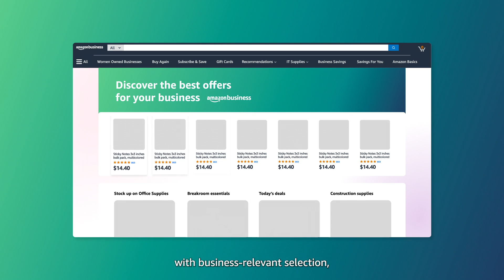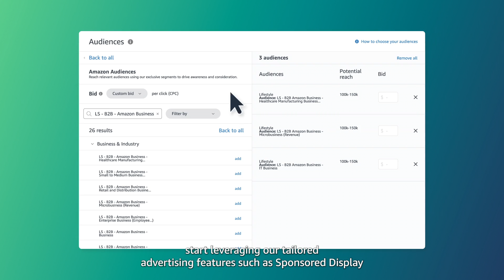Introduction to Amazon Business Ads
Reach millions of customers on Amazon Business through the different ad programs including Sponsored Products, Sponsored  Brands, and Display Ads.